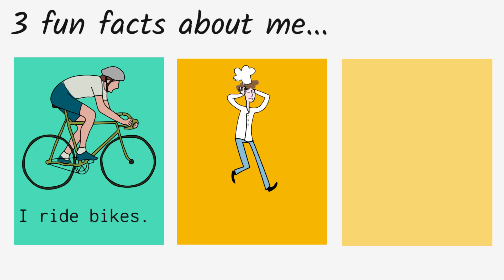Meet Chef Todd